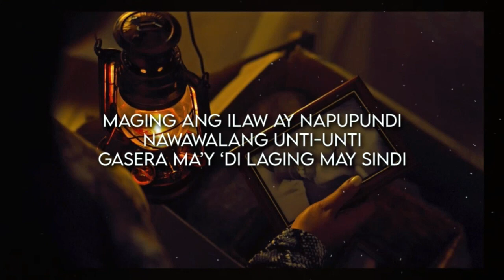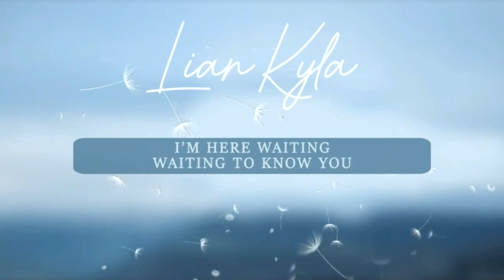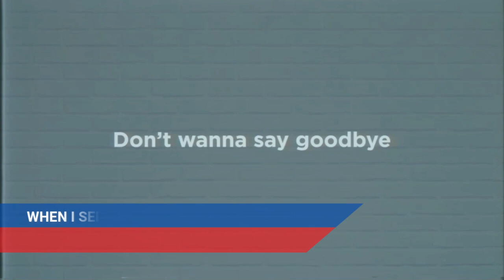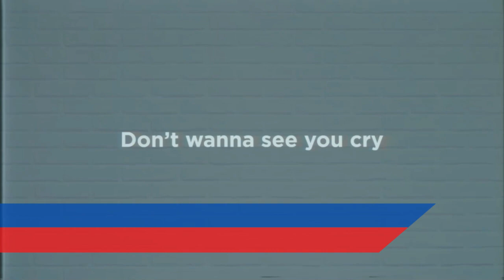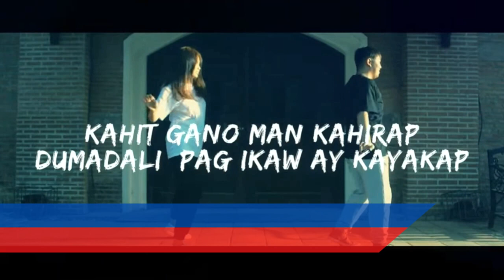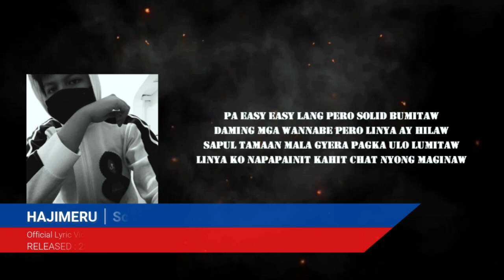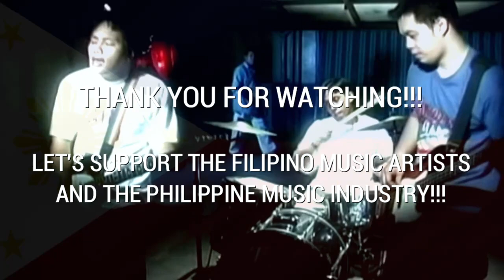New PINOY Songs on YouTube - 2022 (Part 5)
In our support of the Filipino music industry, here is a compilation of New PINOY Songs released on YouTube this 2022.

Filipino or Pinoy Music includes Original Pinoy Music (OPM) and songs by Filipino artists (whether produced and/or released locally or abroad). Remakes (not originally sung by an artist) are also included in the official chart count, as long as is it released by a Filipino artist as a single, part of an album, or as a soundtrack for a film, TV program, or games.

INCLUDED in our list are the following videos:
- Official music videos of Pinoy songs through official channels that are connected to the artists (verified channels by the featured artists, media companies, or production companies);
- Official lyric or recording videos and audios released by official channels of artists and/or music companies; and
- Live performances of the Filipino or Pinoy artists from/through official channels.

We also included in the list are Pinoy songs originally released during the last 4 months of 2021 and with official videos or live performances uploaded on YouTube during the specified month.